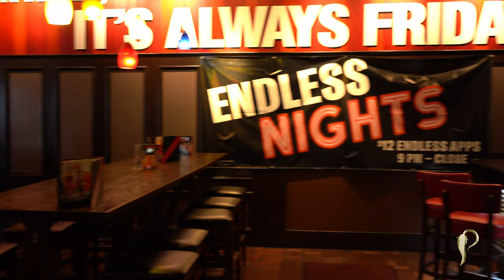ONDE COMER EM ORLANDO - FRIDAYS - VALE A PENA ?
Onde comer em Orlando - Fridays | Dr Pimenta
Fala galera, sempre o pessoal pergunta, onde comer em orlando e nos arredores, e dessa vez, fui no Fridays, que por sinal é muito famoso, mas ainda não é meu hambúrguer predileto não, mas vale a experiência.

Pesquisas referentes a Onde comer em Orlando - Fridays
1 - Onde comer em orlando
2 - Onde comer em orlando barato
3 - Onde comer em orlando bom e barato
4 - Onde comer na disney
5 - Vale a pena comer em orlando
6 - Restaurantes em orlando
7 - Melhores restaurantes de orlando